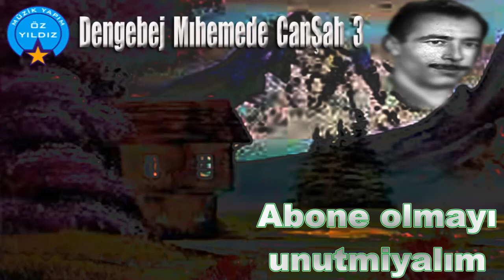Dengebej Mıhemede Canşah Tu Yamınbu Xade Qeder Nekır Kecıka Porze u Cew Heşin